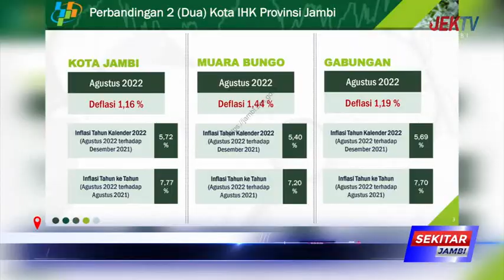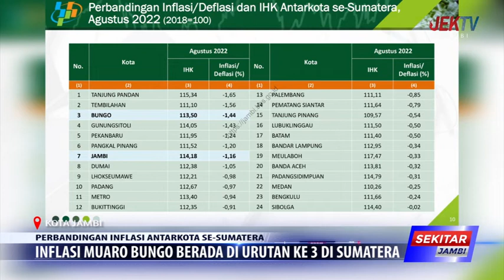INFLASI MUARO BUNGO BERADA DI URUTAN KE 3 DI SUMATERA